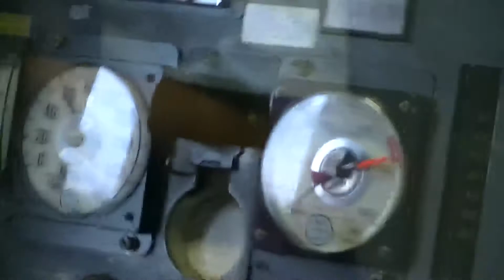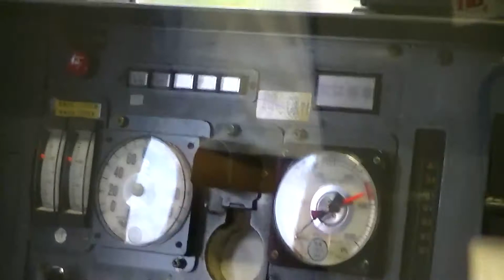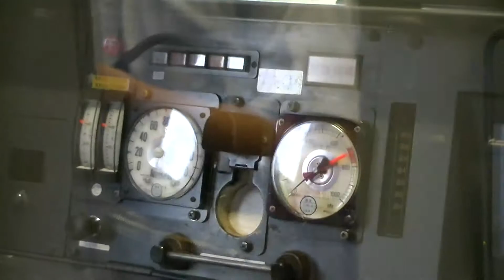【推定110km/h】JR九州813系200番台（RM218編成）2352M 走行音・後面展望 普通列車 東郷～赤間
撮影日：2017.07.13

東郷～赤間間で時速110km/hで走行しています。

所属：南福岡車両区
列車番号：2352M
行先：普通列車 小倉行き
車両：813系200番台RM218編成
撮影区間：東郷～赤間